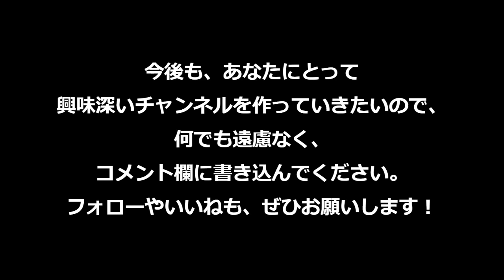【4月11日】マイファスHIROはファンには手を出さないが…/女子必見/森進一もびっくり/ワンオクTAKAも知らない/myfirststory/oneokrock【XX - Batsu2切り抜き動画】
コメント欄に、あなたの思いも遠慮なく書き込んでください！